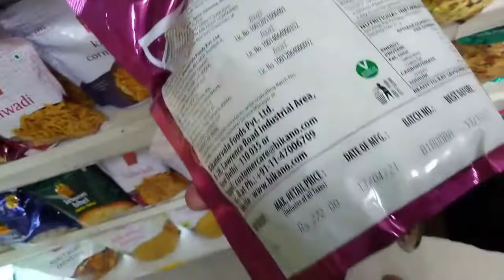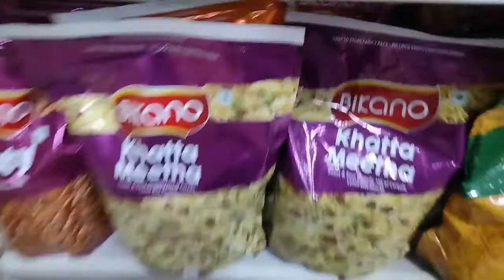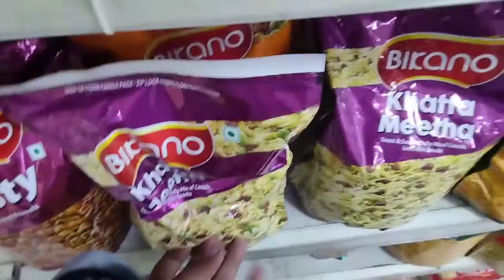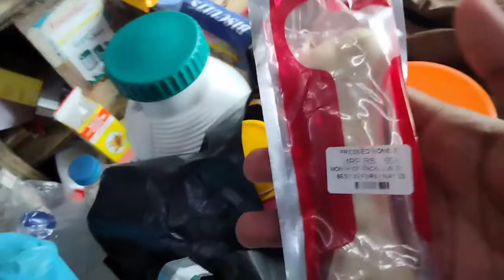Vishal mega mart ch shopping 🛒, chocolate banana shake only 20rs, photoshoot at 🌃 night